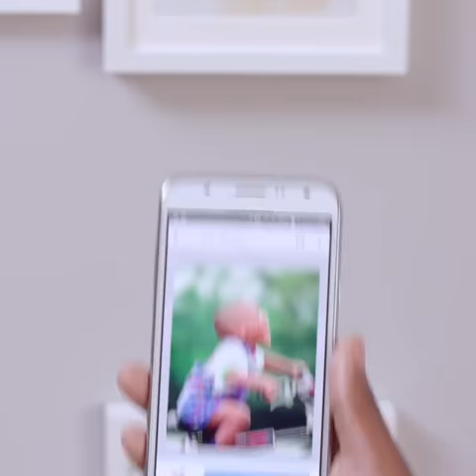HP Envy Photo 7855 Review | HP Print Photos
HP Envy Photo 7855 Review  All in One Printers are designed for households and different domestic users who need a tool capable of printing the entirety from files, electronic mail and internet pages to wealthy, brilliant lab first-rate images HP Envy Photo 7855 Review  with replica and scan tools too dynamic safety enabled printer. Intended to be used with cartridges the usage of only HP authentic electronic circuitry. Cartridges with modified or non-HP Envy Photo 7855 Review  digital circuitry won't work